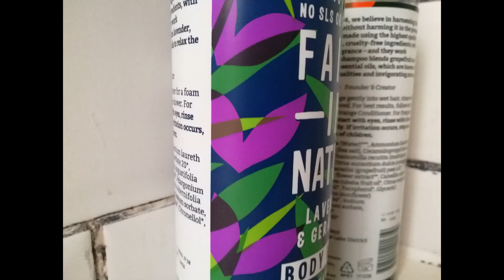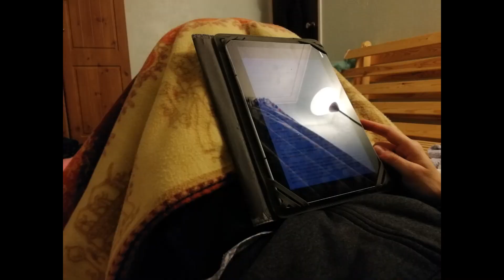2022's photo project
Starting on Jan 1st at 07:50 and ending on Dec 31st at 23:00, I took a photo each day 2.5 minutes after the previous day's to show one 'day' over the whole year...and this is the result.